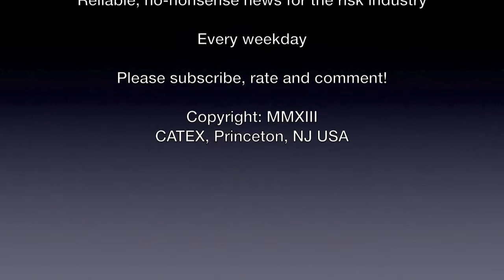CATEX News May 3rd 2014: Gloves seem to be off in Aspen-Endurance fight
Story Lineup
1.      Gloves seem to be off in Aspen-Endurance fight
2.      Duperreault reportedly passed on Aspen
3.      Carpenter says Florida rates dipped 20%
4.      Hurricane forecast revised: more likely landfalls
5.      Anti-monarchy protests in Spain
6.      Another Indian minister killed in road crash
7.      San Francisco transit strike stalls cable cars
8.      Korean insurers predict team's World Cup odds